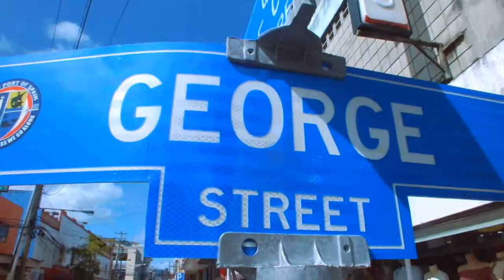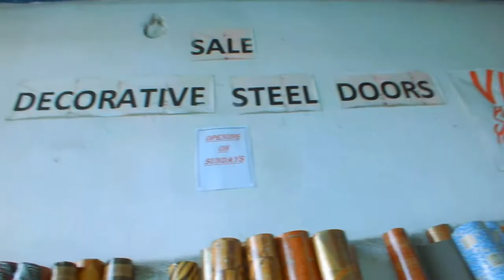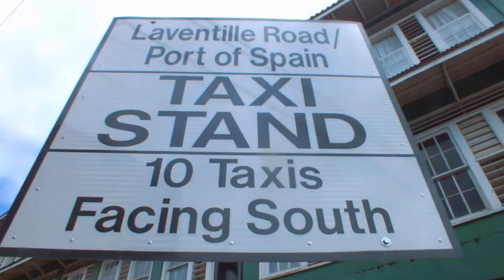GETTING PAINT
Hi, loveindehouse Its that time of the year when your wife says
"we have to Paint the house"
I DONT LIKE PAINTING AT ALL hmm
So this Vlog we are 0ff to Port Of Spain to get paint.
enjoy
Intro Mix By: Shinezstory